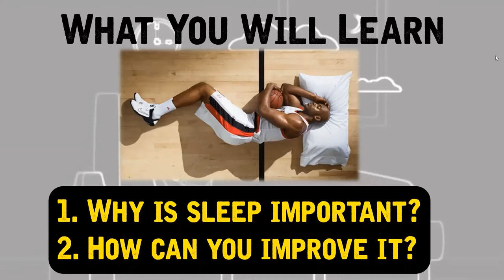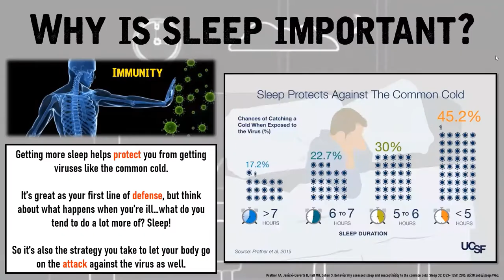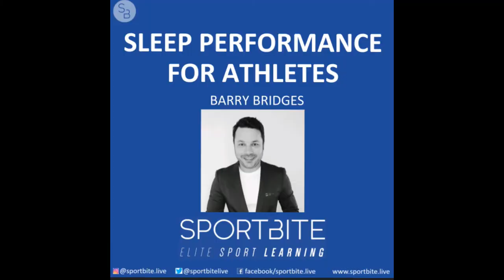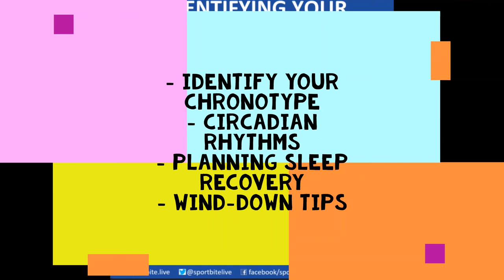Sleep trailer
Short trailer of the SportBite session on SLEEP with Pete Burridge (Leicester Tigers, UK) and Barry Bridges (Sleep Specialist, South Africa):
- Importance of Sleep
- Sleep hygene
- Routines
- Tips and Tricks for better sleep in athletes

Live event took place June 2020. For more high quality SportBite sessions both upcoming live events and past events